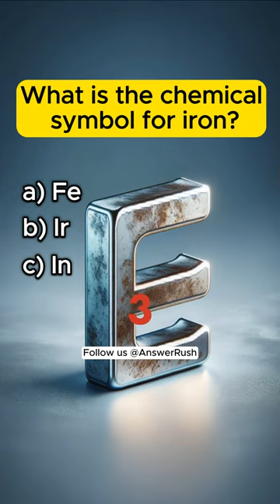General Knowledge Quiz 2 | Answer Rush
Test you skills in the General Knowledge Quiz 2!